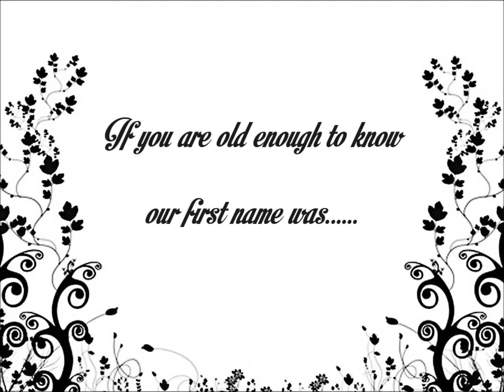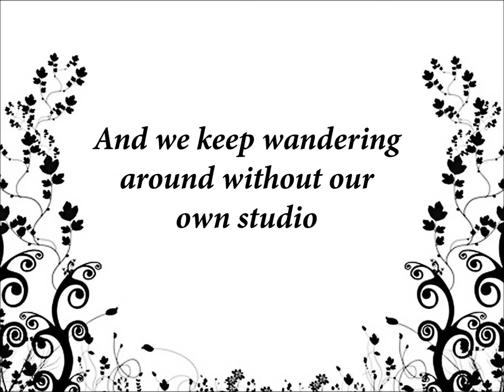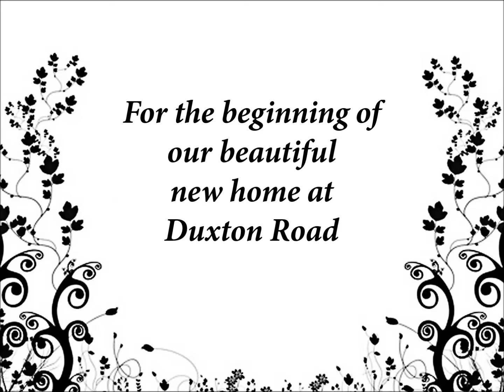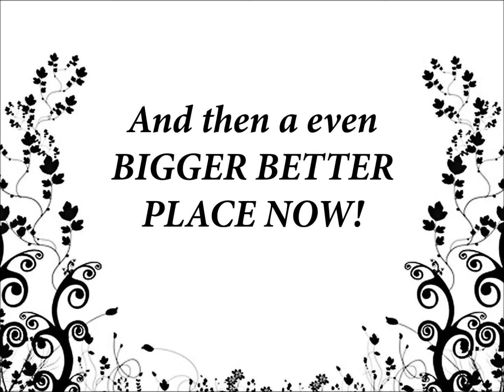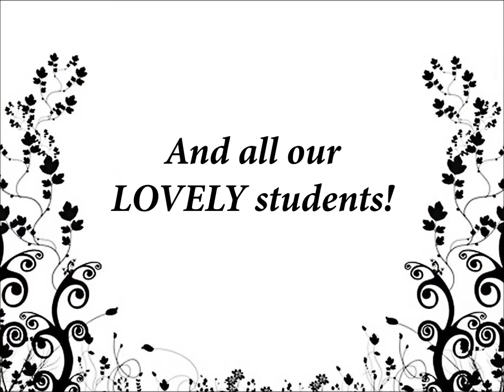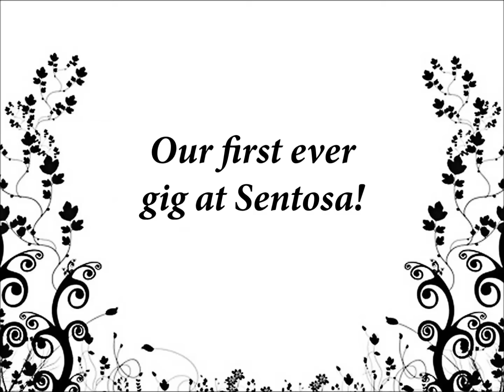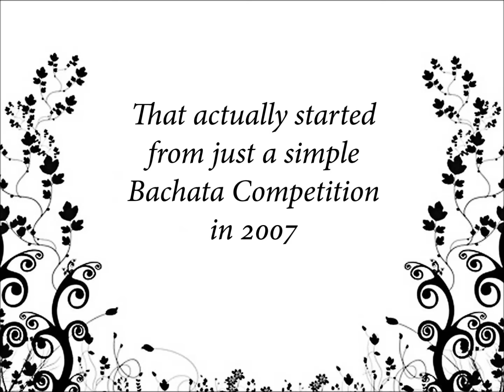10th Anniversary Montage Video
A montage video compiling En Motion 10 years of greatness!